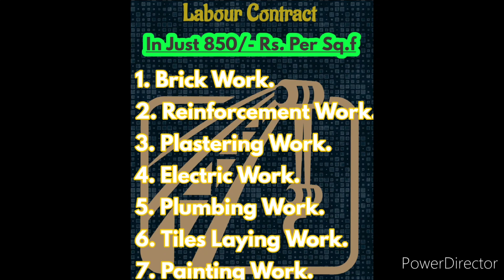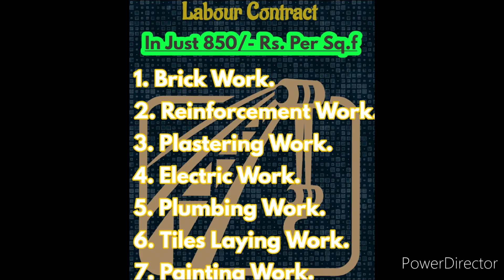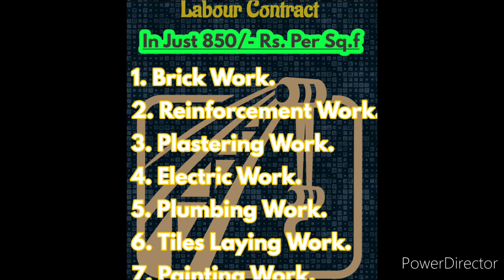நிங்கலும உங்கள் கனவு வீட்டை கட்டிடலாம், Don't miss this video, முழுமையாக பார்க்கவும்construction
வணக்கம் உங்கள் கனவு விட்டை கட்டித்தர
MRS Constructions  அணுகவும்
SOWNDARIYAN [DCE, B.E(civil)]
KANCHIPURAM 100KM SURROUNDING  Only.
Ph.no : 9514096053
நன்றி

Civil engineering
Site work
Foundation Work
civil engineering construction
residential building work
site supervisor
concrete technology
Column beam
concrete mix
construction site concrete
building construction
building contractors
building construction field
construction site video
brick work
brick Masonry
Site work
Engineering
steel
sand
cement
concrete
technology
technical
roof centring
Lorry load
Brick load
water Curing
construction management
site supervisor schedule
site work video
civil work video
civil engineering responsible
civil student
roof
future building
building
construction
site
reinforcement cement concrete
lintel concrete
lintel beam & slab
roof level brick Masonry work
Roof electric pipe work
Electrical work